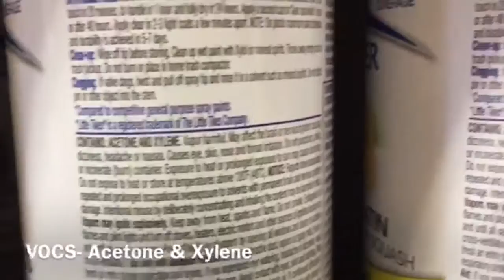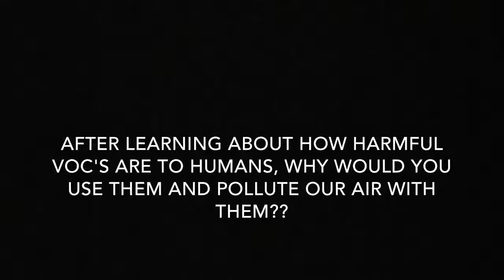The Harmful Effects of VOC's in Aerosol Paint